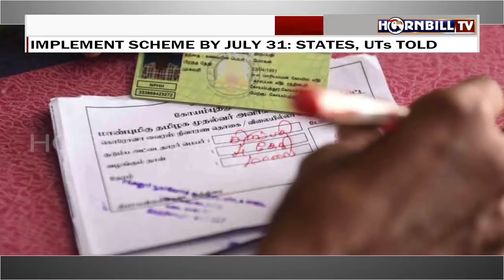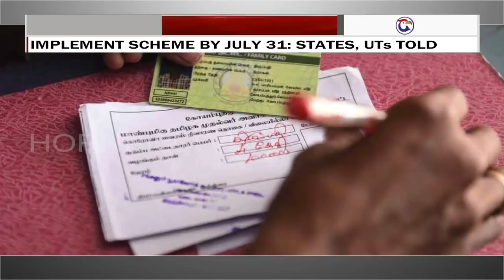HORNBILLTV THE EYE ENGLISH NEWS |29TH JUNE 2021